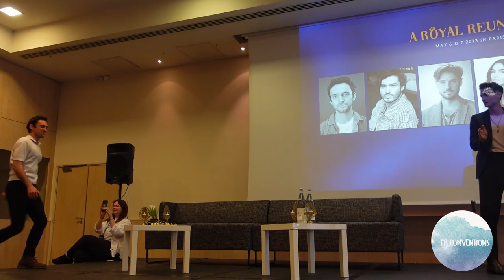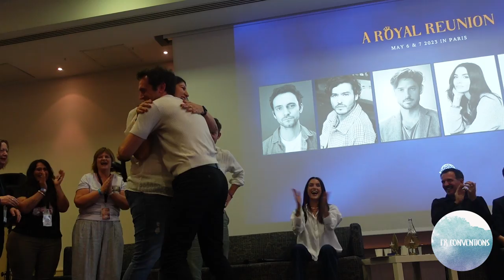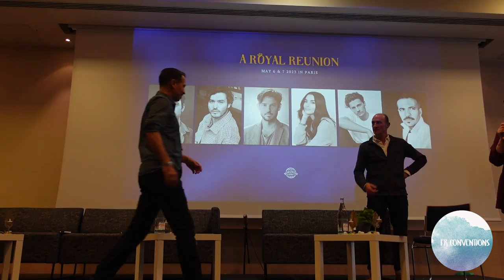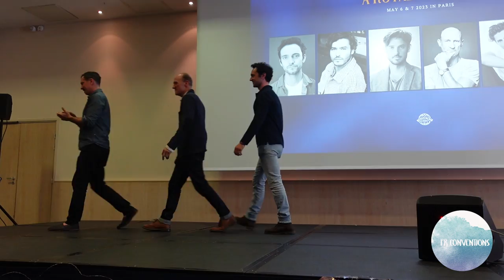The cast of Versailles reunited in Paris for the last convention !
Alex Vlahos, Evan Williams, George Blagden, Tygh Runyan, Maddison Jaizani, Stuart Bowman and George Webster were in Paris for the royalcon, Nevastalgia's last versailles convention in Paris.